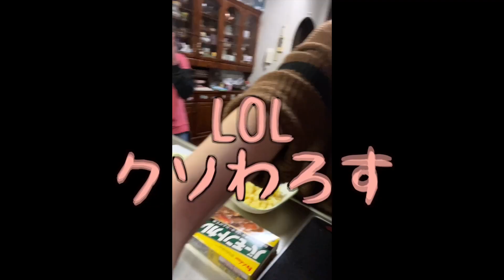Audrey makes dinner for everyone! ねんねpーソロクッキング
Audrey made dinner for all of us! I She did a great job!!!